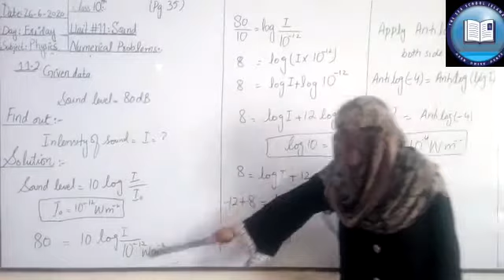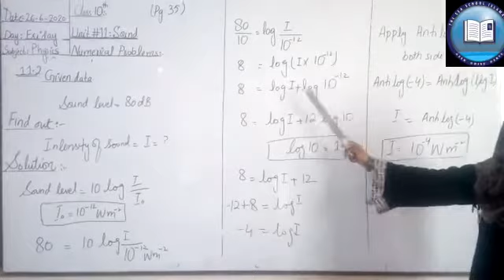Class 10th, Physics, 26june20, Part 2